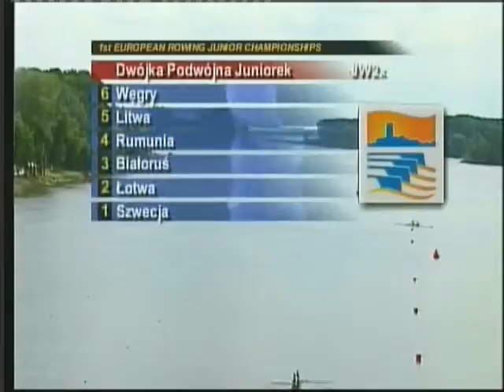2xjw.wmv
Mistrzostwa Europy Juniorów w wioślarstwie
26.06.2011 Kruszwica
Finał 2xKJM